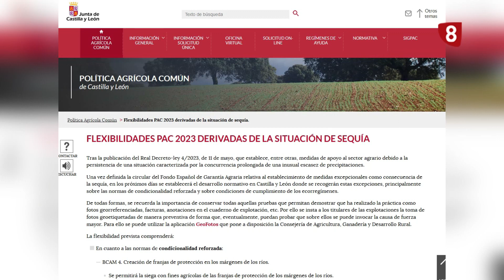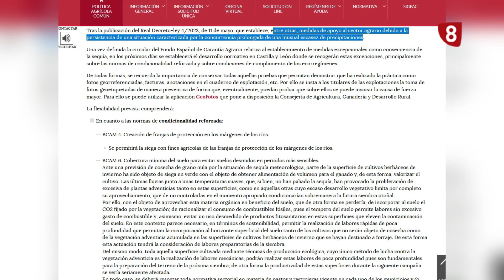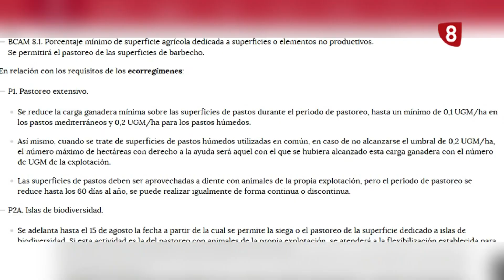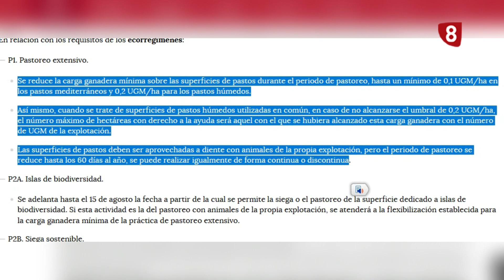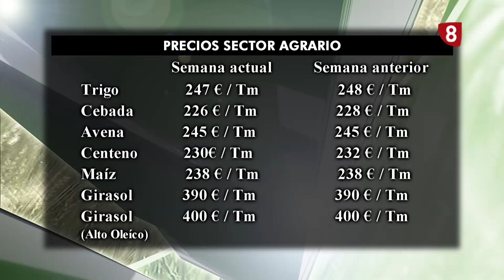Campo Palentino (15-6-2023)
Las excepciones que contempla la Juna de Castilla y León para la PAC de 2023 debido a la sequía